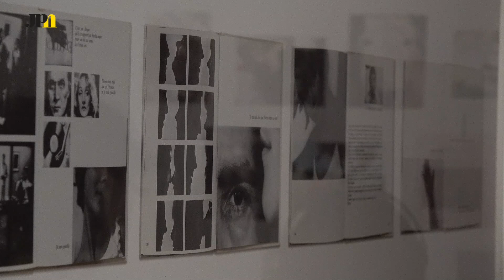Godard reencontra Manoel de Oliveira em Serralves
A exposição "Tendo em Linha de Conto os Tempos Atuais" apresenta obras estáticas de Jean-Luc Godard, icónico realizador francês da História do Cinema. Na Casa do Cinema Manoel de Oliveira, em Serralves, pinturas, desenhos, cadernos, imagens e fotografias, que refletem a visão artística singular de Godard, vêem pela primeira vez a luz do dia. As obras estão expostas até maio do próximo ano.